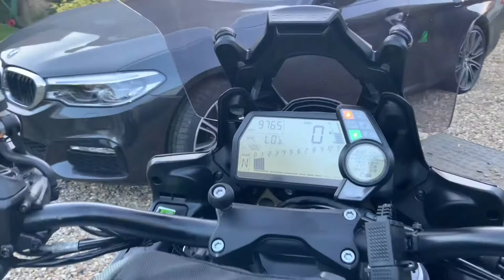13 Ducati Multistrada 1200S GT